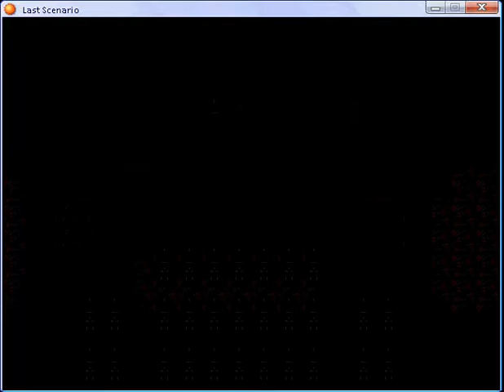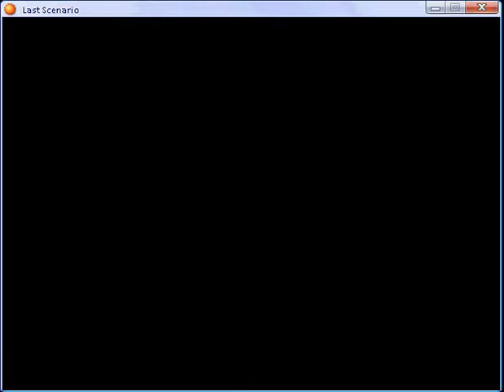Last scenario part 329.flv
Ship part 8 and Condor castle part 1